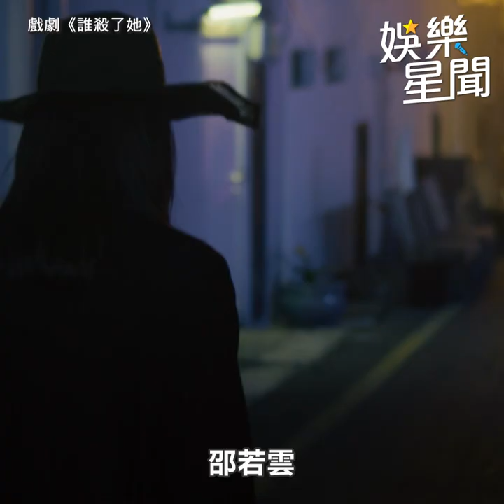温昇豪爆料邵雨薇早就當媽 曝私下好交情 比吳慷仁早相識｜三立娛樂星聞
★訂閱【女孩要幹嘛】甜寵浪漫戲劇看到飽